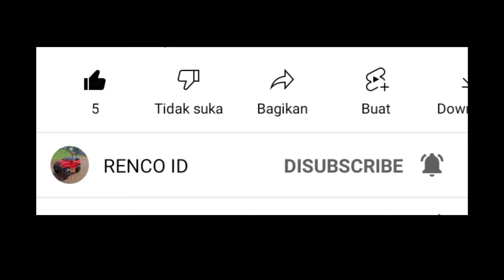Tips & Tricks, How to Play in the Pinata Event in the Massive Warfare Aftermath Game.